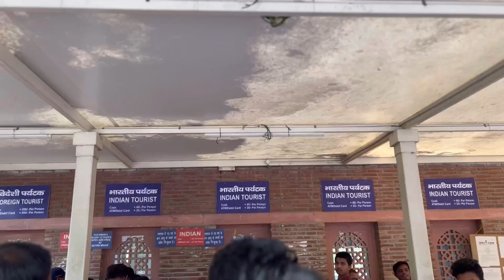Mini Vlog| Qutub Minar, New Delhi